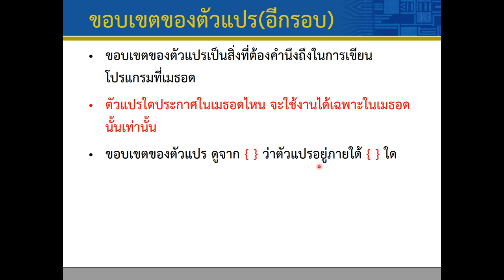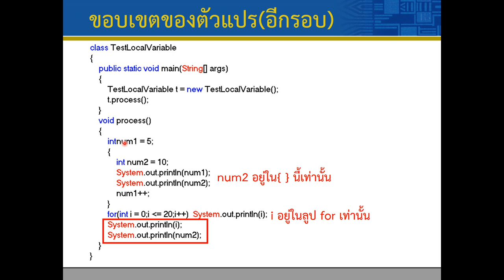Lec07 Methods 09 Scope